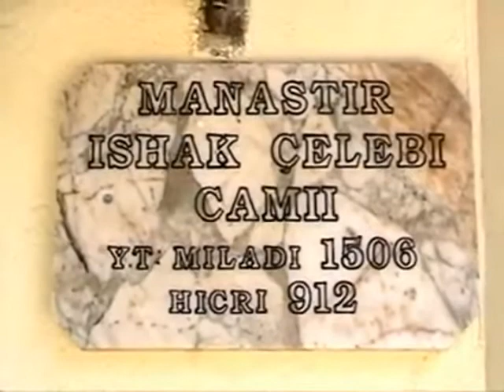Dasem në Manastir ( Bitola ) Fazli & Merlinda , Manastir Dugunu 1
Music, Muzik, Songs, Pesni -
Dasem në Manastir